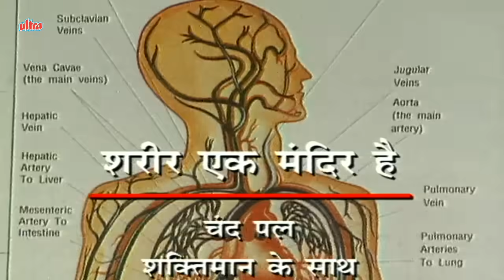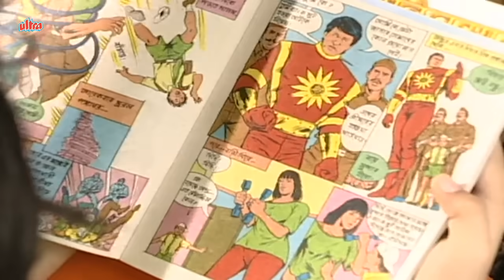Shaktimaan - Episode 297